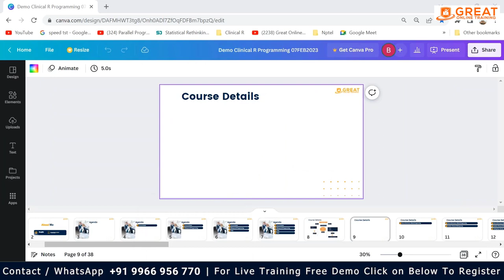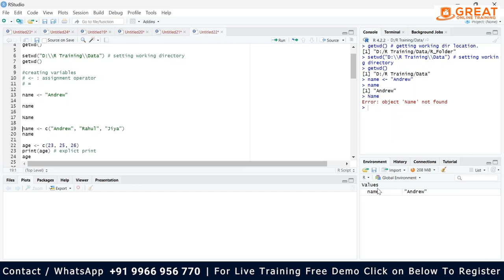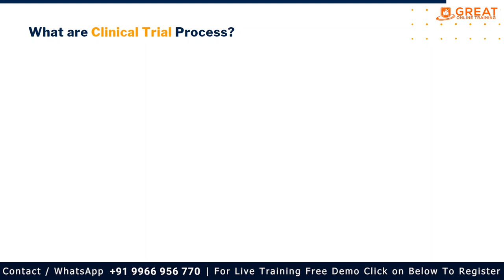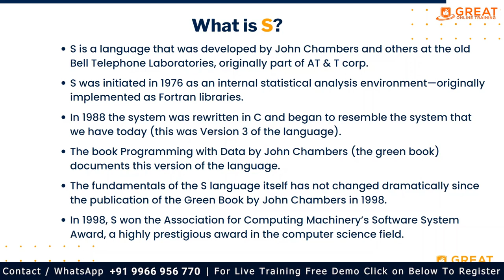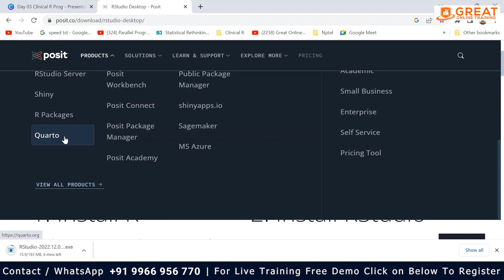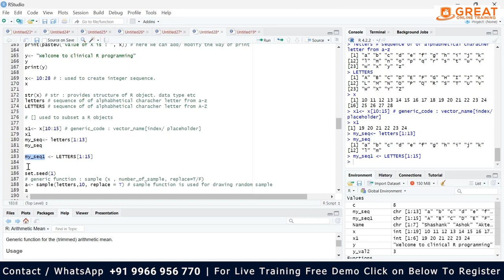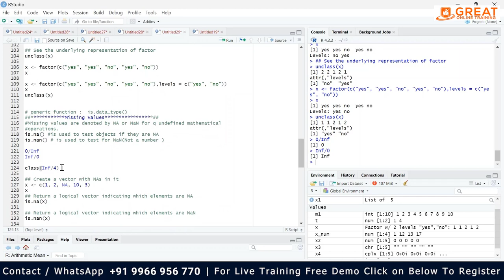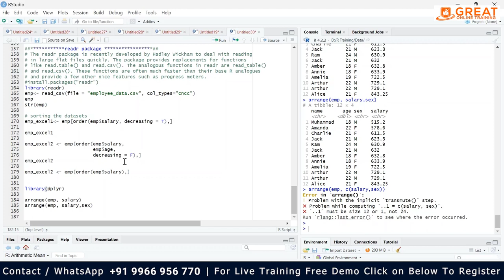R Programming and SAS Tutorial in Clinical Trial Analysis with CDISC Full Course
Welcome to our comprehensive tutorial on R Programming and SAS Programming Tutorial in Clinical Trial Analysis with CDISC Full Course. Learn Clinical R Programming Full Course from zero This is your go-to CDISC Full Course where you can master the art of data analysis with R and SAS in the context of clinical research.

🔥 To Enroll for Clinical R Programming Online Training live classes and get a free demo session

We'll start by exploring the fundamentals of R Programming, gradually working our way up to more complex techniques. Learn how R Programming can be a powerful tool for handling, analyzing, and visualizing clinical trial data, allowing for more precise and accurate results.

We will then delve into SAS Programming, where you'll gain a comprehensive understanding of how to manipulate clinical trial data and derive meaningful insights. From data cleaning to advanced analysis, SAS Programming provides an array of functions to transform raw data into valuable clinical insights.

One of the key topics we'll cover is the Clinical Data Interchange Standards Consortium (CDISC). This CDISC Full Course is designed to help you understand and implement these globally-recognized standards, which are crucial for the organization and analysis of clinical trial data.

The main objective of this course is to equip you with the knowledge and skills to perform high-quality data analysis with R and SAS in the realm of clinical trials. By the end of this course, you'll be well-versed in R Programming, SAS Programming, and Clinical Trial Analysis, and you'll be ready to apply these skills in a real-world setting.

Join us as we delve into the intricacies of data analysis within clinical trials using R and SAS. This course is your step-by-step guide to mastering R Programming, SAS Programming, Clinical Trial Analysis, and understanding the full CDISC guidelines. Don't miss this chance to boost your skillset and elevate your career in clinical research and data analysis.